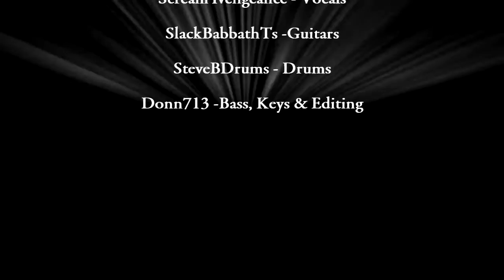Kill the King- Rainbow full band collaboration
This took us forever to do, but it was worth it!

Probably gonna do Man on the silver mountain next, but it might take us some time... hopefully not 4 months xD.